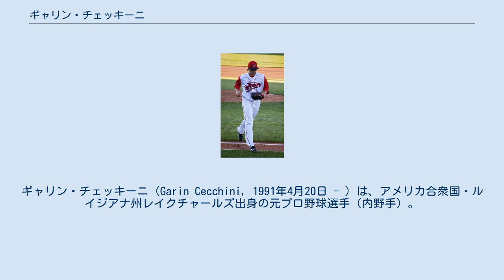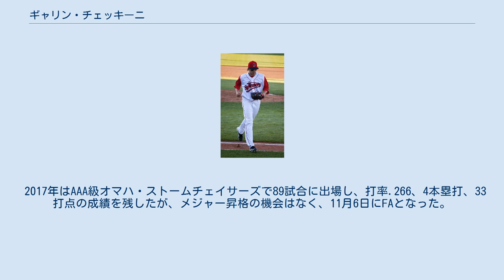ギャリン・チェッキーニ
ギャリン・チェッキーニ（Garin Cecchini, 1991年4月20日 - ）は、アメリカ合衆国・ルイジアナ州レイクチャールズ出身の元プロ野球選手（内野手）。
右投左打。
 実弟は同じくプロ野球選手のギャビン・チェッキーニ。
 2010年のMLBドラフト4巡目（全体143位）でボストン・レッドソックスから指名され、8月16日に契約。
 2011年、傘下のA-級ローウェル・スピナーズでプロデビュー。
32試合に出場し、打率.298・3本塁打・23打点・12盗塁の成績を残した。
 2012年はA級グリーンビル・ドライブで118試合に出場し、打率.305・4本塁打・62打点・51盗塁の成績を残した。
 2013年はA+級セイラム・レッドソックスで63試合に出場し、打率.350・5本塁打・33打点・15盗塁と活躍。
6月にAA級ポートランド・シードッグスへ昇格。
66試合に出場し、打率.296・2本塁打・28打点・8盗塁だった。
オフの11月20日にレッドソックスとメジャー契約を結び、40人枠入りを果たした。
 2014年3月7日にレッドソックスと1年契約に合意。
3月13日にAAA級ポータケット・レッドソックスへ異動し、そのまま開幕を迎えた。
開幕後はAAA級ポータケットで50試合に出場して打率.278・1本塁打・21打点・6盗塁と結果を残し、6月1日にメジャーへ昇格した。
同日のタンパベイ・レイズ戦でメジャーデビュー。
4回表に二塁手のダスティン・ペドロイアが退場となったため、三塁手のジョナサン・ヘレーラが二塁に就き、チェッキーニは三塁の守備に就いた。
7回表の2打席目には、フアン・オビエドからメジャー初安打となる1点二塁打を放った。
この日は2打数1安打1三振だった。
翌2日にAAA級ポータケットへ降格。
17日に再びメジャーへ昇格したが、出場機会のないまま20日に再びAAA級ポータケットへ降格した。
 2015年は、一塁手と指名打者で各1試合に出場しただけに留まった。
12月4日に戦力外となった。
 2015年12月10日に金銭トレードで、ミルウォーキー・ブルワーズへ移籍した。
 2016年は開幕からマイナーオプションでAAA級コロラドスプリングス・スカイソックスでプレーし、126試合に出場して打率.271・5本塁打・52打点・13盗塁の成績を残した。
10月28日に40人枠外、11月7日にFAとなった。
 2016年12月20日にカンザスシティ・ロイヤルズとマイナー契約を結び、2017年のスプリングトレーニングに招待選手として参加することになった。
 2017年はAAA級オマハ・ストームチェイサーズで89試合に出場し、打率.266、4本塁打、33打点の成績を残したが、メジャー昇格の機会はなく、11月6日にFAとなった。